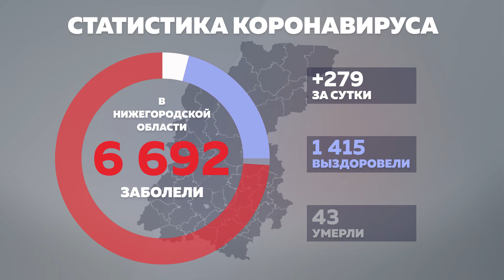СТАТИСТИКА ПО COVID - 19 ПО РЕГИОНУ